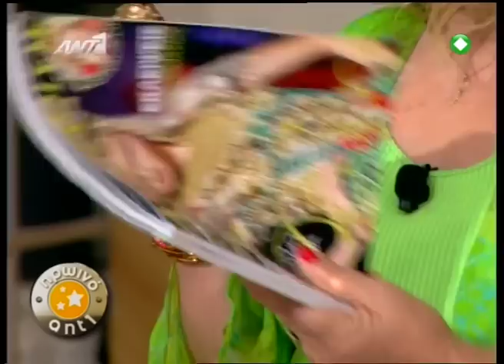Entertv.gr: Τα ζώδια από τη Λίτσα Πατέρα Α΄